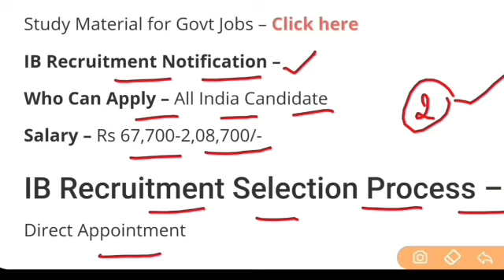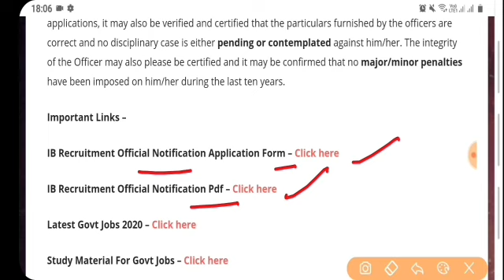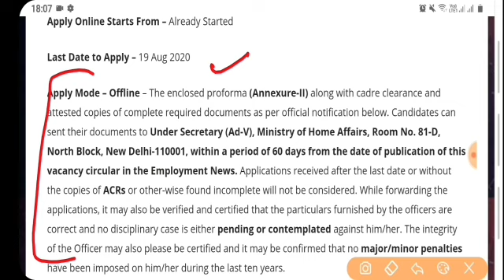IB Recruitment 2020|Govt Jobs July 2020|Punjab Govt Jobs in July 2020